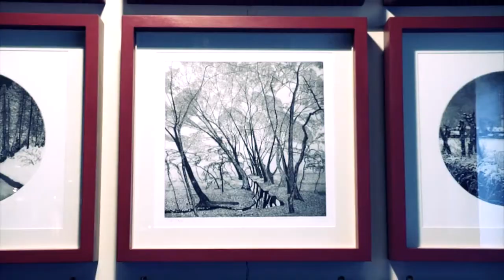La stanza delle Meraviglie | Studio Rufus & Galleria Salamon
"La stanza delle meraviglie" è un progetto realizzato per la manifestazione Mercante in Fiera autunno 2013. Piero Pea, il sarto della cornice in Italia, insieme a Lorenza Salamon, titolare di una delle migliori gallerie d'arte del nord.

Riprese e montaggio: Enrico Fappani.